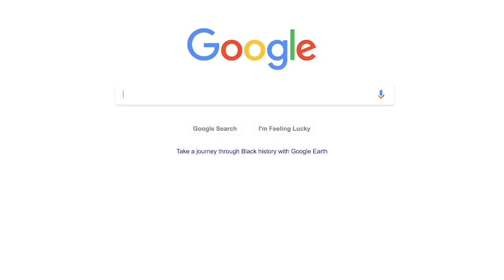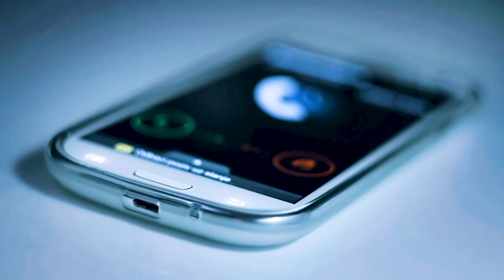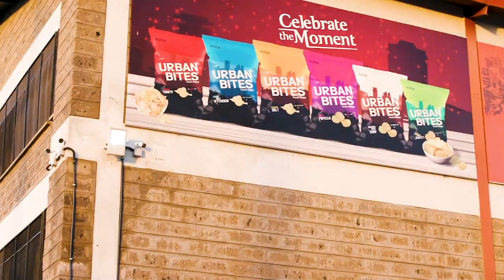Profiles of Purpose: Back from the Ashes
Faraz Ramji of Norda Industries in Kenya reflects on the struggles of operating a business and shares the unique brand of impact he hopes to have on his community, and the world.
Learn more about the Seed Transformation Program at seed.stanford.edu